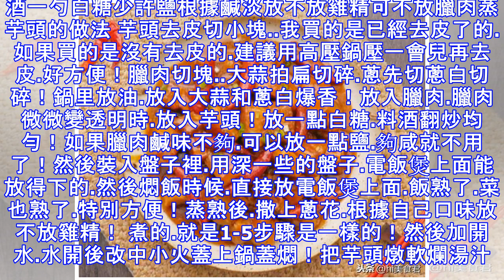芋頭的20種做法，新手也能學會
電飯鍋芋頭紅燒肉用料 芋頭400g五花肉500g生薑15g大蒜15g香葉2g桂皮5g干紅椒8g八角5g老抽15g生抽15g鹽3g冰糖30g清水1000ml 電飯鍋芋頭紅燒肉的做法 芋頭洗凈切塊，五花肉切塊。將五花肉放入電放鍋中，依次加入生薑、大蒜、老抽、生抽、鹽、冰糖、香葉、桂皮、干紅椒、八角、清水，開啟煮飯模式。第一次煮飯模式結束後，加入切好的芋頭，再次開啟煮飯模式。小貼士：芋頭和五花肉需要分次加入，若一次性加入，五花肉還未變軟爛，芋頭已經爛了。兩次煮飯模式結束後，即可享用。香炸芋頭肉丸用料 大芋頭（奉化芋頭，荔浦芋頭，只要是大芋頭都可以）350克豬肉前夾心肉末350克鹽2～3克雞精少許料酒一勺蔥姜少許雞蛋（帶殼60～65克）1個水磨糯米粉20克香炸芋頭肉丸的做法 大芋頭去皮刨成絲，略剁碎蔥姜切絲加20克水抓捏濾出汁水備用。肉末加鹽2～3克（少點鹽，油炸食品會炸失水份，鹽多了成品會咸），雞精少許，料酒一勺，蔥姜水，順一個方向攪拌上勁，再打入一個雞蛋，順方向攪勻。再加入芋頭碎拌勻，加入20克水磨糯米粉（一定是水磨糯米粉哦，這樣才會糯糯的口感好）拌勻。 用各種方法把餡做成丸子，我是用手抓...